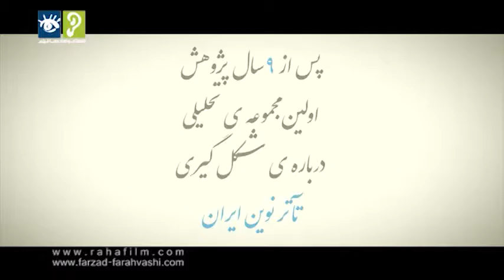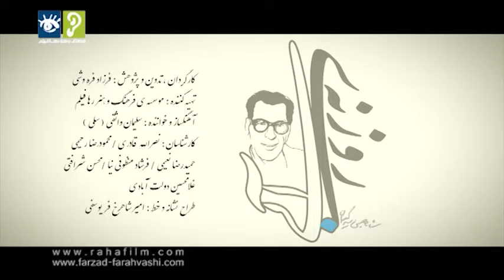سریال روزنه‌ی آبی - کارگردان : فرزاد فره وشی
تیزر سریال روزنه‌ی آبی
سریال روزنه‌ی آبـــی  ، فصل اول از مجموعه ی گنجینه ی تآتر معاصر ایران می باشد که در سال 1386 مراحل تولید را جهت پخش در شبکه‌ی نمایش خانگی آغاز کرد . موضوع اثر زندگی و اقدامات " شاهین سرکیسیان " برای ایجاد تآتری نوین در ایران است که به دلایلی ، برخی از شاگردان وی، نام او را از تاریخ تآتر ایران حذف و به نام خود ثبت کرده اند. این سریال در شانزده قسمت 90 دقیقه ای در یک بسته بندی پخش شده است.
 با حضـور :

تهیه کننده : موسسه ی فرهنگ و هنر رها فیلم
سرمایه ، پژوهش و کارگردان : فرزاد فره وشی
 مشاوران کارگردان : بهروز بقایی / نصرالله قادری / ژرژ پطروسی
گویندگان : ژرژ پطروسی / فرزاد فره وشی / نصرالله قادری
 آهنگساز و خواننده : سلیمان واثقی (سلـی)